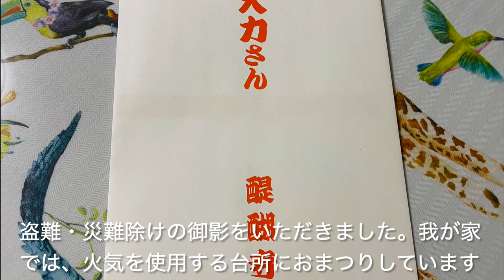【五大力さん2022】京都の世界遺産・醍醐寺にて餅上げ力奉納を見る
京都の醍醐寺に行って来ました。毎年2月23日はお札をいただきに行きます。
無病息災・家内安全・災難・盗難除けのお札です。
皆様にもご利益がありますように・・・